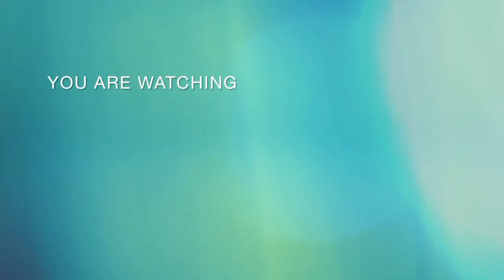memasang rambut pada upin n ipin dan doraemon | tebak gambar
upin ipin dan juga doraemon sekarang sudah memiliki rambut